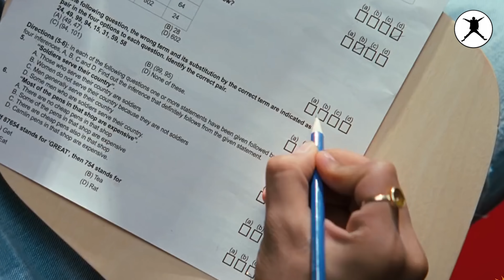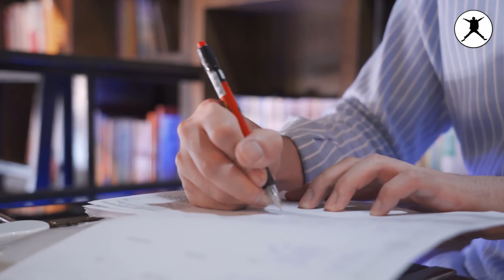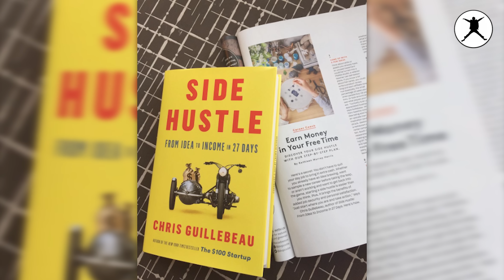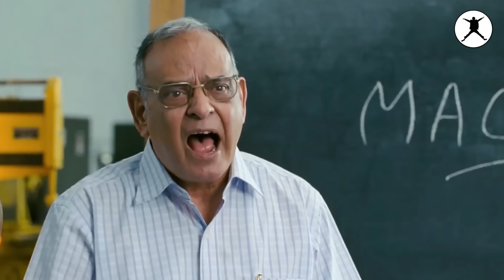इन 3 Reasons की वजह से Backbenchers कामयाब होते है | Backbenchers by the willpower star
Backbenchers don’t have any future, most of the time we heard it from multiple people but this is not at all true. Because I personally believe if you want to survive through any difficulties any tough period you should have that backbenchers attitude in yourself.

This video is very close to my heart because when was writing the script of a video I experienced, I remembered all of my college life and that brought a smile to my face I am sharing this video with all of my college friends.